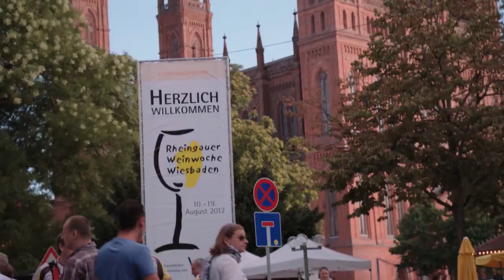IRONMAN TV Show Episode 8 - IRONMAN 70.3 European Championship Wiesbaden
German Michael Raelert dominated the European IRONMAN 70.3 season taking the top podium at the Thomas Coolk IRONMAN 70.3 Mallorca followed by another win at the IRONMAN 70.3 Rapperswil-Jona. Not being able to defend his 2010 title in 2011 due to injury Raelert returned to Wiesbaden determined to crown himself European Champion once more.

IRONMAN and INFRONT/HBS have partnered to deliver the best European IRONMAN action right to your TV. Past episodes can now be watched on YouTube. If you have any further questions please contact Stefan Jaeger, Director PR Europe & South Africa (stefan . jaeger @ ironman.com).